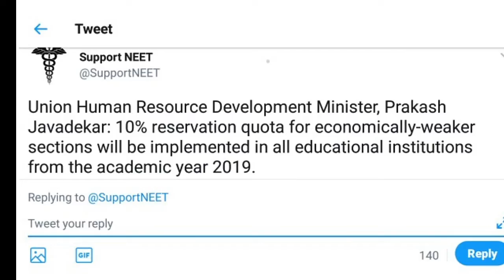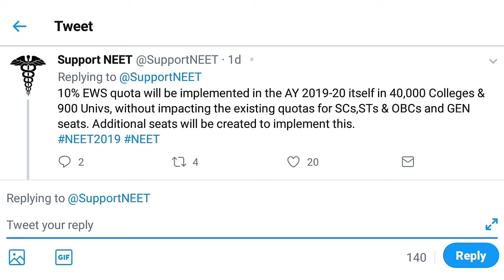* Good News for Medical Students - 17 Jan 2019 *